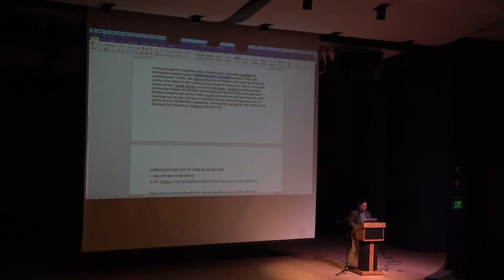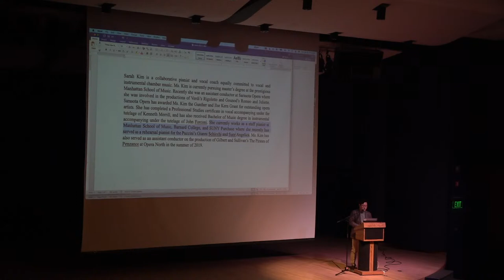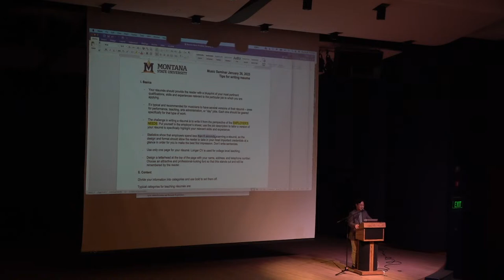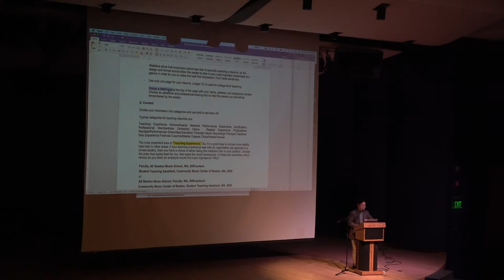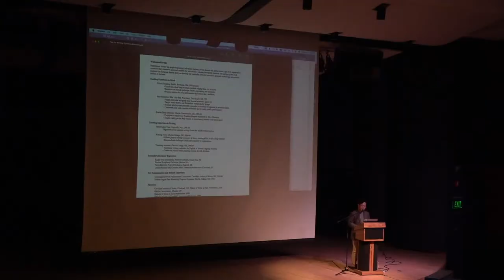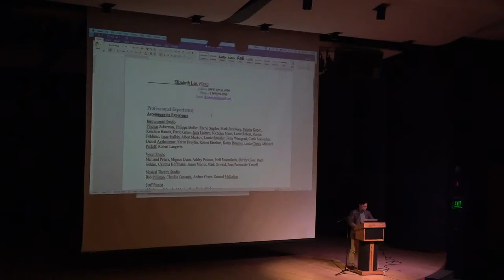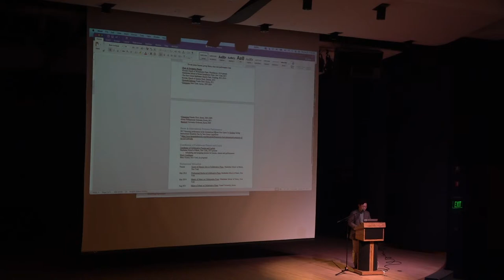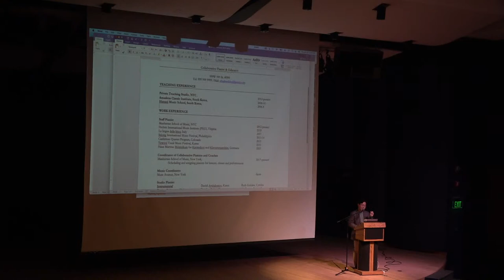Wonki Lee: Starting your Musical Career, PART I